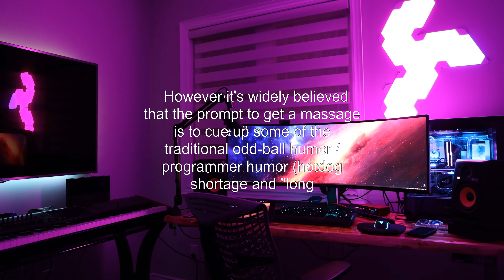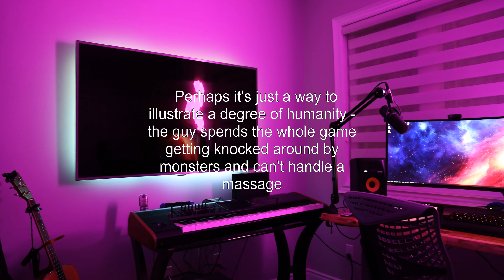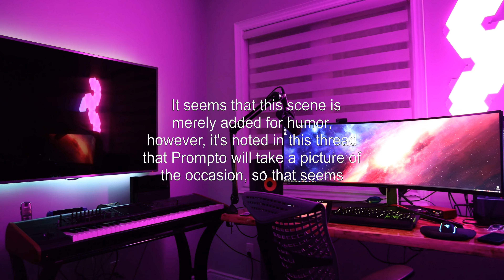Why should I get a massage?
final-fantasy-15: Why should I get a massage?

Related to: final-fantasy-15